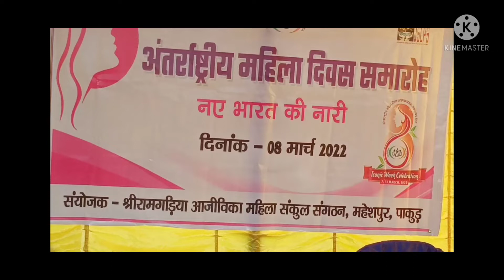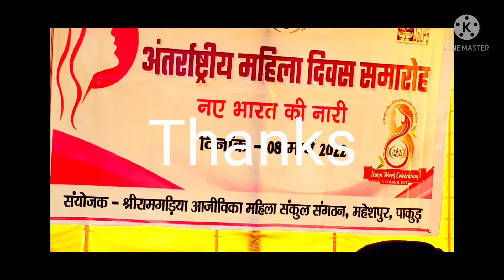New Santali JSLPS song// mahila divas par